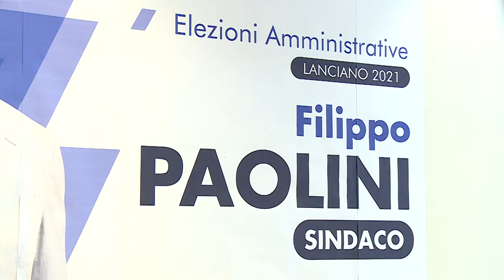Amministrative. Lanciano: sfida Paolini-Marongiu sul filo dei voti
Potrebbe esserci un ricorso del centrodestra sul voto nel primo turno nelle amministrative a Lanciano. Lo scarto minimo di voti che non ha consentito la vittoria al primo turno di Paolini potrebbe tenere sotto giudizio il risultato di lunedì. Intanto si accende la sfida nelle ultime 48 ore di campagna elettorale, dove è caccia alla preferenza